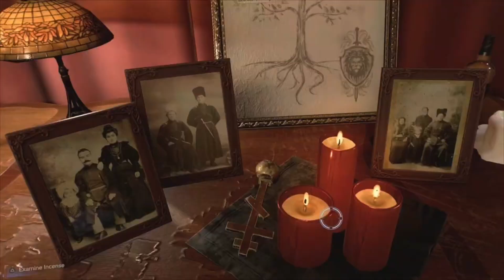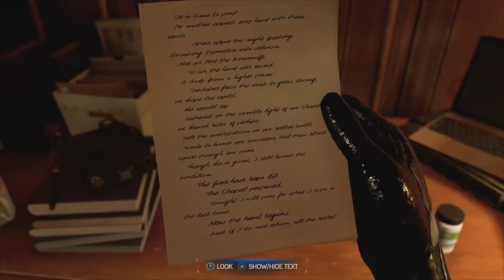We Threaten Kraven And Ran￼ ( Spider-Man 2 Playthrough Part 9)